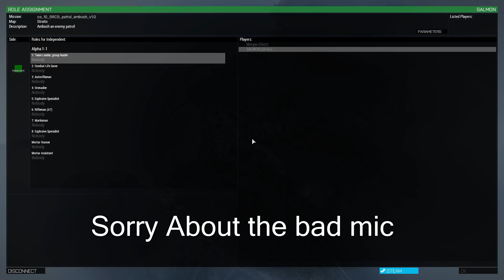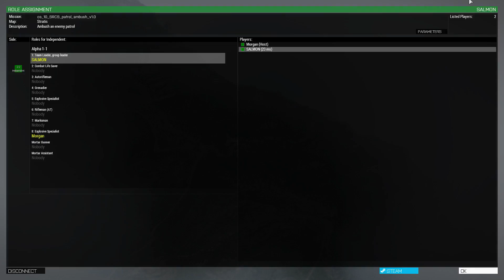Arma 3 // Fish steaks & fails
Hey guys it's salmon here. This is my gaming channel check in every Monday, wednesdays and Friday to see new content. if you enjoy my videos give it a thumbs up and subscribe so you don't miss a video. all so if you are enjoy my videos share them to your friends to help make this Channel grow.

Also check out my twitter and facebook to see when i post new videos